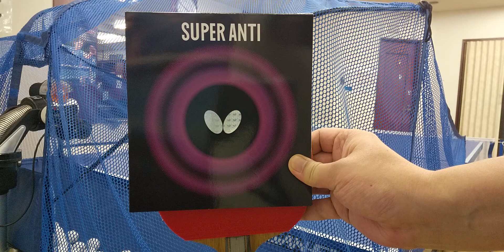Table tennis BUTTERFLY SUPER ANTI der-materialspezialist ANTI SPEED Non-rotating attack 034934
Table tennis

Table tennis person

Red side:BUTTERFLY SUPER ANTI
Black side:der-materialspezialist ANTI SPEED

fh test DER MATERIALSPEZIALIST Anti-Speed 2.0 mm antispin on YINHE Kiso Hinoki 3A and 980 blades

Anti-Schrumpf-Gummi mit Anti-Absorptions-Material und Anti-Korn-Gummi über den gesamten Gegner, ignoriert die Rotation und deaktiviert die Kraft des Gegners durch Absorption des Stoßes, ultimativer ultimativer Killing-Stil

Kampftyp genug für allgemeine Spieler

Grundsätzlich sind alle Knöchel, aber beide Gummis können wie Hinterradgummi und für leichtes Fahren verwendet werden.

Schwarze Oberfläche

Deutschlands heterogener Der-materialspezialist ANTI SPEED